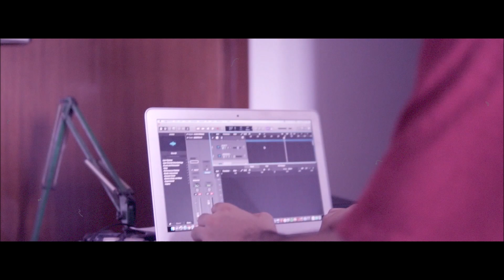Trizio - Dans (feat. DJ Linch)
Dans (feat. DJ Linch) è disponibile su tutte le piattaforme

Trizio & No Label - To Be Men Not Destroyers